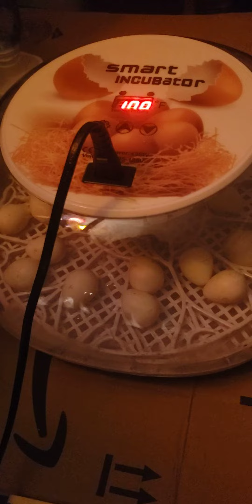Planning for more Chicks 🐣